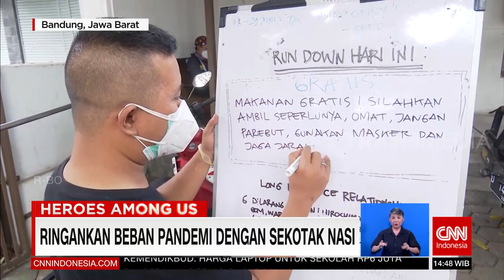Ringankan Beban Pandemi Dengan Sekotak Nasi | REDAKSI (10/08/21)